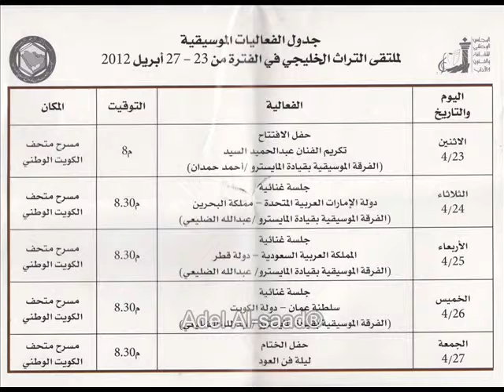ملتقى التراث الخليجى - الكويت -تصوير عادل - 2/6